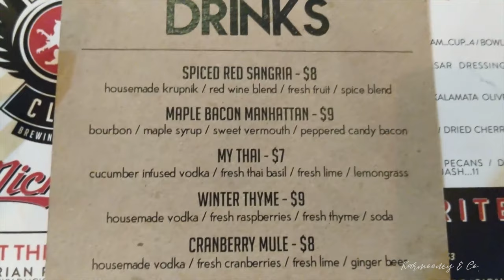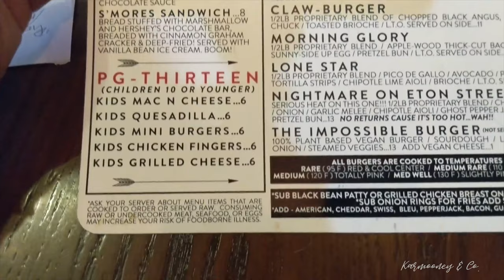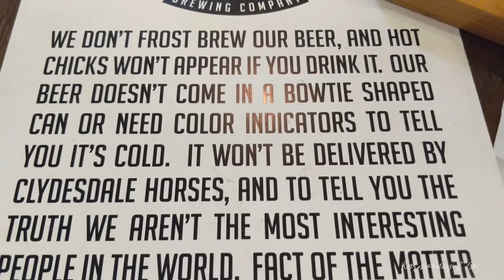Visiting Michigan's Craft Breweries: Griffin Claw Brewing Co.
On this day, we visited Griffin Claw Brewing Co. in Birmingham, MI. While there we got to experience winter dining in their igloos!

Our Vlog Camera